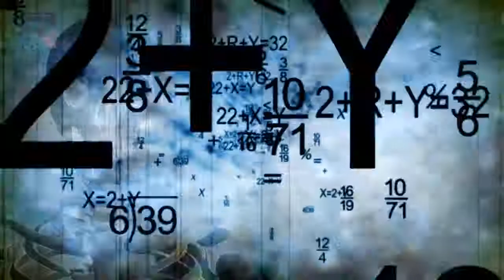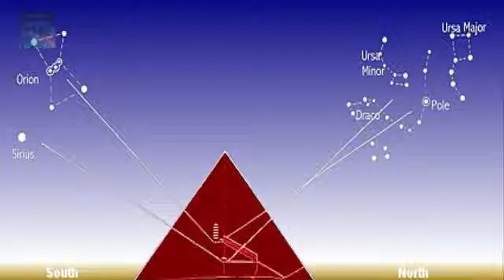Pyramids -Why are they aligned with Orion's belt?